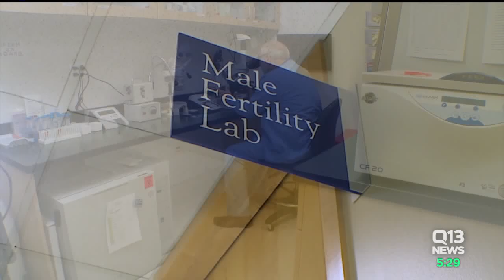Healthy Living: Marijuana & Infertility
Doctors at UW Medicine are studying the link between men's infertility and marijuana. Although they need more research to fully understand the risks, they are concerned about the risks of pot on fertility in both men and women.